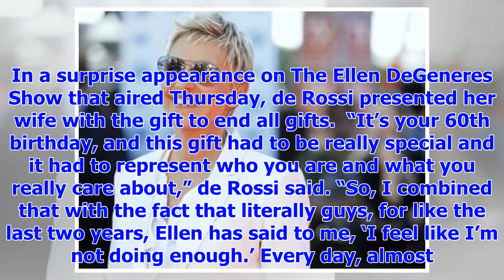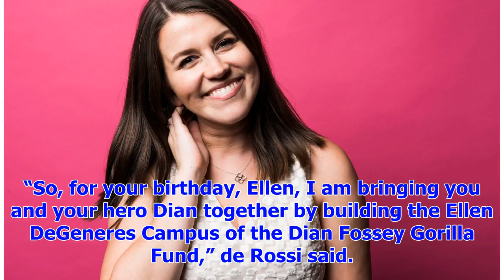[Breaking News]Ellen DeGeneres couldn't help but cry at birthday gift Portia De Rossi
21k Ellen DeGeneres has had no shortage of gifts for her birthday. The talk show host, who turned 60...